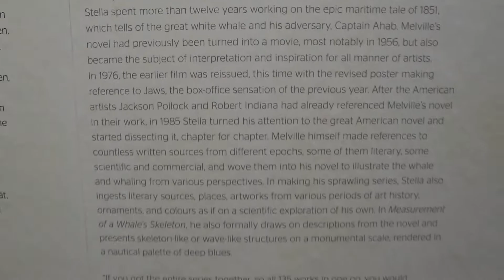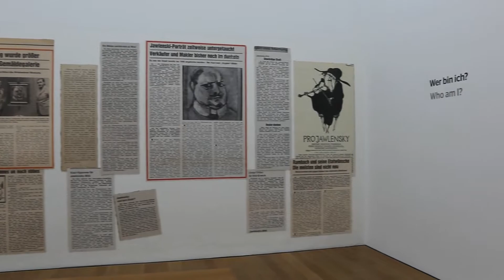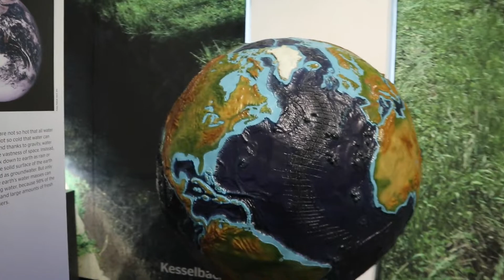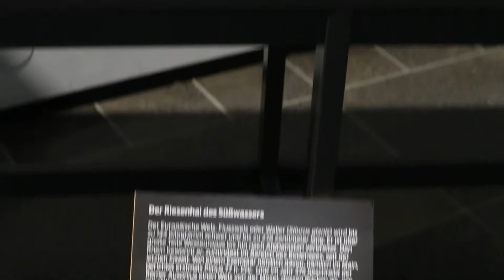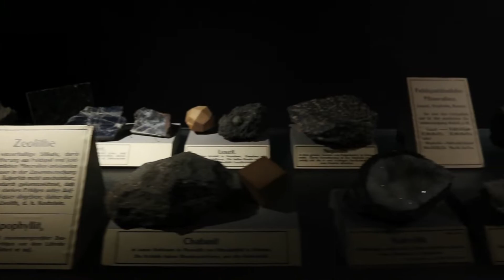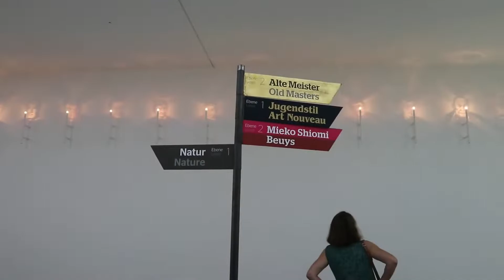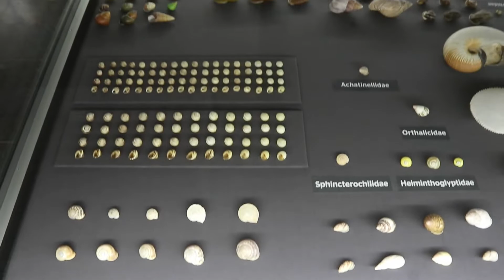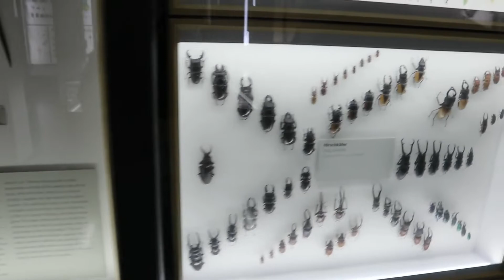Museum in Wiesbaden, Hessen 🇩🇪| 1080HD | Walk through of art and natural history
Museum in Wiesbaden, Hessen , Germany 🇩🇪
Hessisches Landesmuseum für Kunst und Natur
Address: Friedrich-Ebert-Allee 2, 65185 Wiesbaden
Ticket price: €6
The Museum Wiesbaden is a two-branch museum of art and natural history in the Hessian capital of Wiesbaden, Germany. It is one of the three Hessian State museums, in addition to the museums in Kassel and Darmstadt.
-17th till 19th-century collection
-Graphic art
-Sculptures
-Old Masters
-Jawlensky-Collection
-Expressionists and the Hanna Bekker vom Rath collection